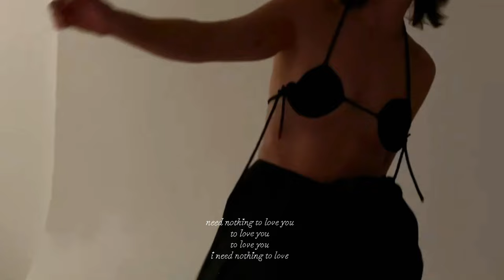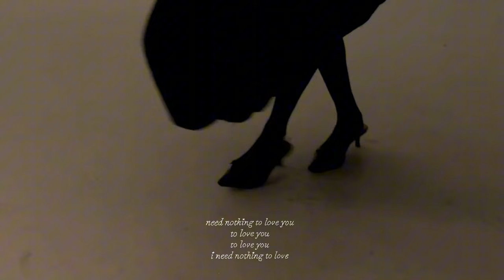Katie Tupper - Need Nothing (Visualizer)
Visualizer filmed by: Sagradesa
Visualizer edited by: Katie Tupper
Styling by: Sagradesa

"Need Nothing" written by:
Katie Tupper, Nick Ferraro, David Steinmetz, Justice Der, Felix Fox

Produced by:
Justice Der, Felix Fox, Nick Ferraro, Katie Tupper

Performed by:
Drums - Nick Ferraro
Guitars, Bass - Justice Der
Wurlitzer, synths - Felix Fox
Vocals - Katie Tupper

Mixing & Mastering: Hans Li

Lyrics:

Shiny metal open up
Pour the water from my cup
Don't you want to feel the sweetest touch again
Its never ending, never ending

All the ways we move around
Satellite and solid ground
They never question what it's all about there

I’ll be here for what it's worth
Don’t waste time on insecure
Might need too much but I

Need nothing to love you
I need nothing to love

See I can only give I'm not taking
And there's so much fruit on the tree baby
It's no lie no crazy making I just want to love you
Couldn't you let me try